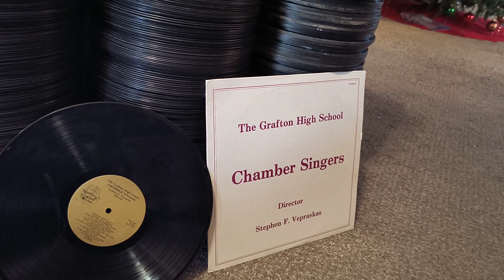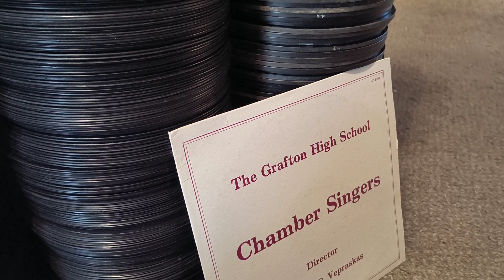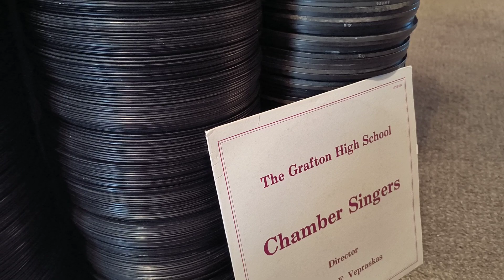my high school type of format because my school was under budget we only record on vinyl